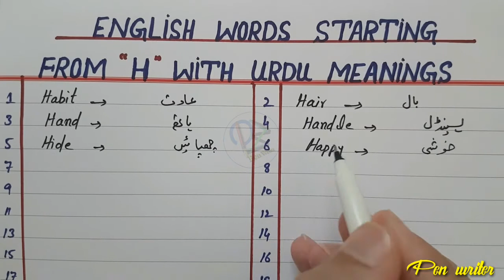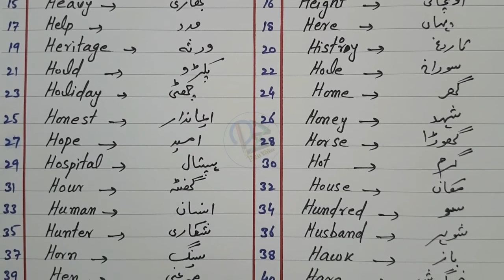English Common words starting from H with Urdu meanings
Hello everyone
In this video you will be learn English common words starting from H with Urdu meaning